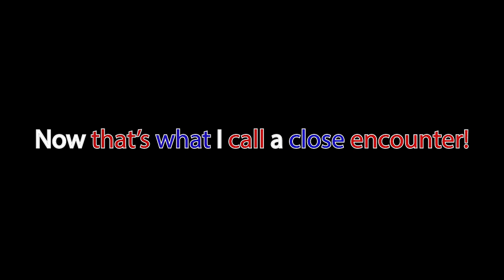Too Many Movies #99 - The Independence Day Duology (w/ Dayness)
Dayness invades the podcast to talk about Independence Day, an action classic, along with it's vastly inferior sequel.  Is this dogshit sequel the worst film discussed on the podcast?  Tune in and find out!

Timecodes:
Independence Day - 1:23
Resurgence - 55:31